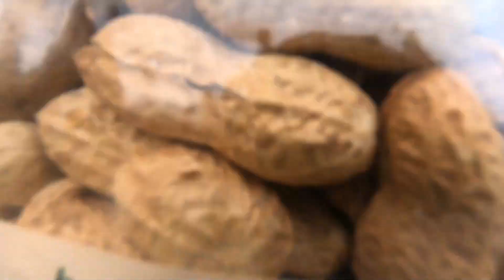EP2 - O QUE EU COMO EM UM DIA DE TREINO.CORRIDA/TRAIL RUNNER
Neste vídeo partilho contigo a minha rotina diária, entre treinos, um dia a comer e o tipo de comida.